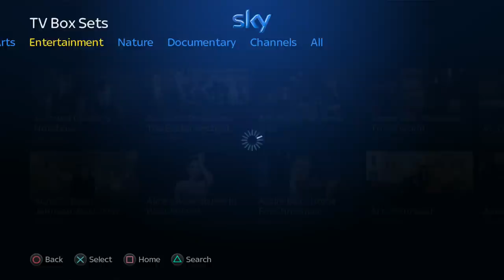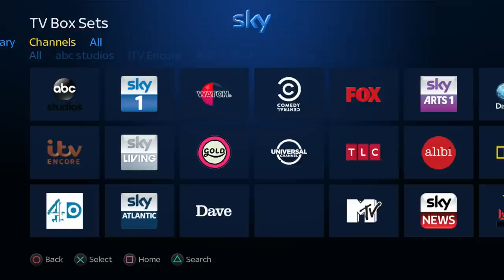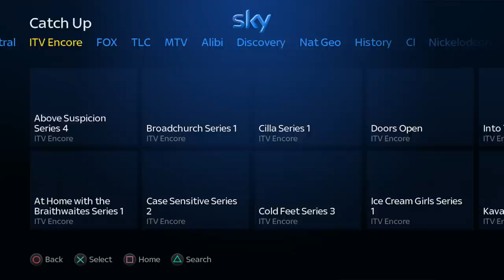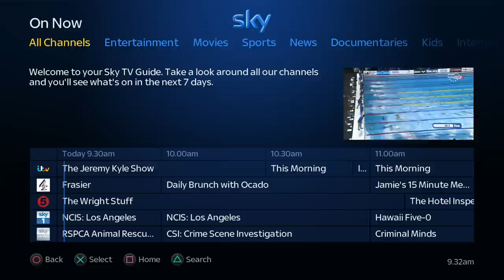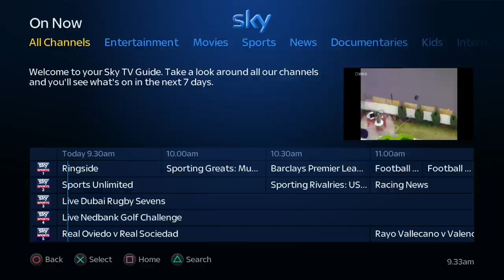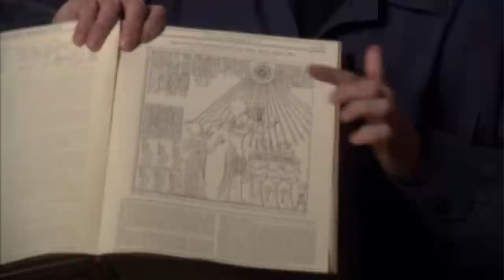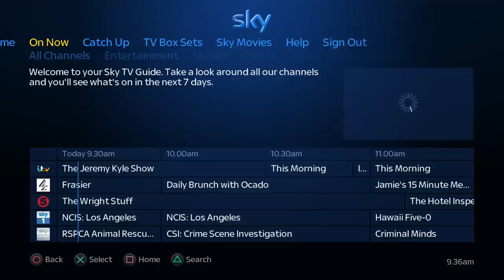"TV from SKY" PS4 GUI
The new "TV from SKY" app for PS4... ( PS3 Due 2015 )